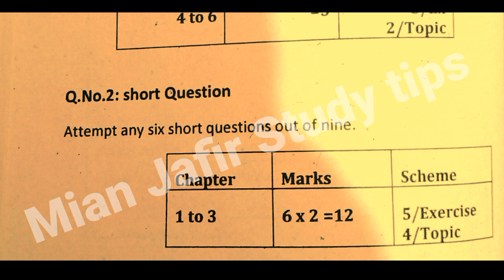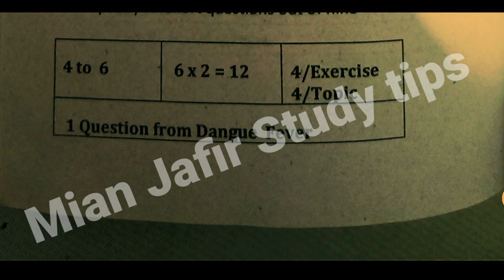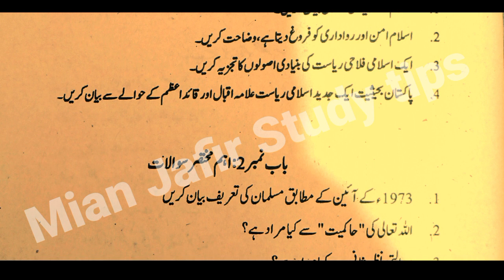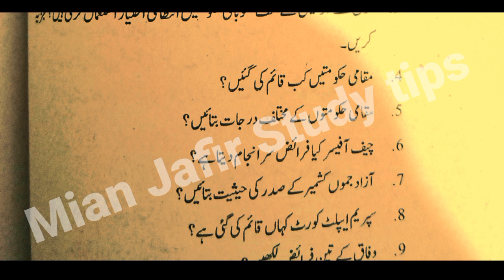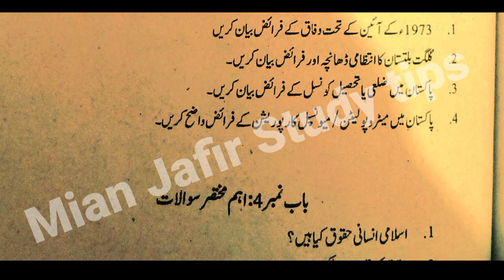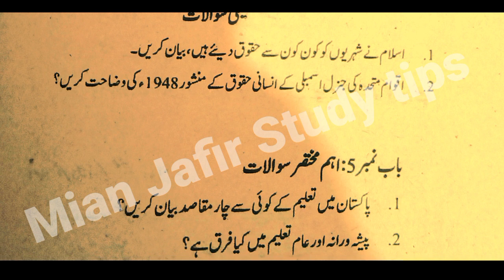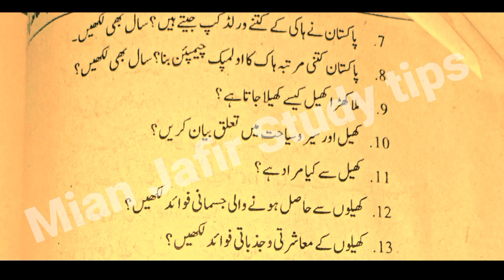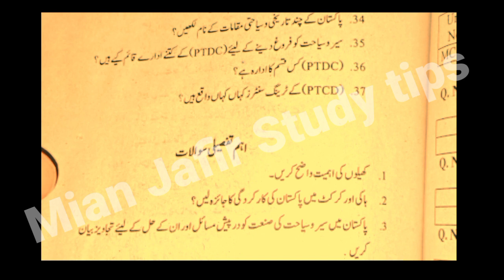12th Class Pak Study Guess Paper 2025,2nd year Pak study Guess 2025,Pak study important short Long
12th Pak Study Guess Paper Board 2025-Guess Pak Study 2nd year -Pak study 12 Class Guess-imp S.Q L.Q and Paper scheme/pattern Pairing scheme of study

12th Pak Study Guess Paper 2025 | 2nd Year Pak Study Guess | Mutala Pakistan imp Questions Class 12

2nd Year/inter part 2 Pak Study Guess Paper Bise Board Multan Exam 2025
2nd Year/inter part 2 Pak Study Guess Paper Bise Board DG Khan Exam 2025
2nd Year/inter part 2 Pak Study Guess Paper Bise Board Bahawalpur Exam 2025
2nd Year/inter part 2 Pak Study Guess Paper Bise Board Sahiwal Exam 2025
2nd Year/inter part 2 Pak Study Guess Paper Bise Board Sargodha Exam 2025
2nd Year/inter part 2 Pak Study Guess Paper Bise Board Faisalabad Exam 2025
2nd Year/inter part 2 Pak Study Guess Paper Bise Board Lahore Exam 2025
2nd Year/inter part 2 Pak Study Guess Paper Bise Board Gujranwala Exam 2025
2nd Year/inter part 2 Pak Study Guess Paper Bise Board Rawalpindi Exam 2025
2nd Year/inter part 2 Pak Study Guess Paper Bise Board Punjab KPk Sindh Balochistan Exam 2025
2nd Year/inter part 2 Pak Study Guess Paper Bise Board Azad Kashmir Ajk Exam 2025

Class 12 Most important short and long questions Guess Paper Board Exam bcpm science ilm ki dunya carry shine 2025.
2nd year 12th inter part 2 class 12 intermediate Part 2 new Pak Study book Guess and Paper Scheme pairing scheme or scheme of Study 2025 Exam.